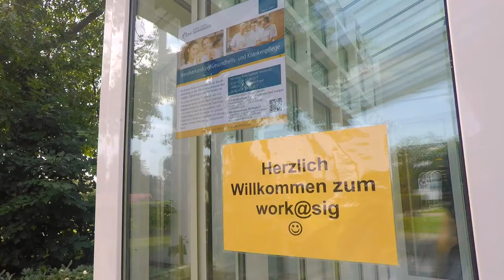work@SIG - erst Krankenwagen, jetzt in der Klinik?!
Beim FirmenErlebnisTag bei der Kranken- und Pflegeschule der SRH Kliniken Landkreis Sigmaringen durften die Teilnehmerinnen nicht nur einen rundum-Check machen, von Puls bis Blutdruck - sondern sich auch gegenseitig einen Gips anlegen und danach wieder daraus befreien. Was wir noch alles erlebt haben, seht ihr im Video!

Abboniert unseren Kanal und bekommt mit, was uns im Landkreis Sigmaringen so alles "spätauf" hält! Du hast Lust dabei zu sein und selbst Beiträge zu erstellen? Perfekt!